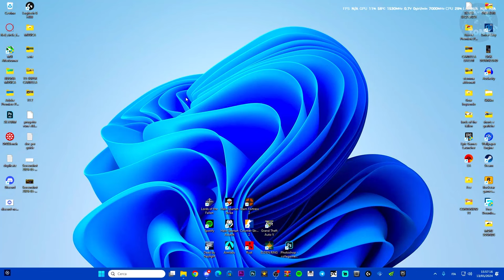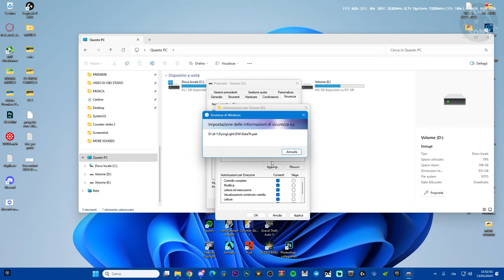Come risolvere l'errore che non puoi accedere alla cartella condivisa | errore dell'unità - tutorial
how to,windows cannot access shared folder drive network error windows 11,windows cannot access shared folder drive network error windows 10,cant access shared folder on the network,windows no puede obtener acceso a carpeta compartida error de red,o windows não pode acessar a pasta compartilhada erro de rede,auf ordner konnte nicht zugegriffen werden netzwerkfehler,errore condivisione cartella,non puoi accedere alla cartella su windows 10,tutorial,cartella fortnite

MIO REFCODE:563685ph1

PC:
MOBO: B450 GAMING PLUS
CPU: R5 3600
GPU: 1660 SUPER
RAM: 16 GB
CASE: 4000D AIRFLOW CASE CORSAIR

VIDEO TUTORIAL
               GAMES---TECH---MICROSOFT